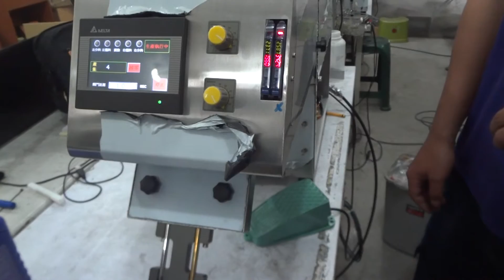Customized Counter- TM120S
Nancy Chen/ 陳宇柔
AutoPack (MaCoder) Co., Ltd  富揚晶機股份有限公司
充填/鎖蓋/印字/貼標/數粒/整線規劃/自動化設備